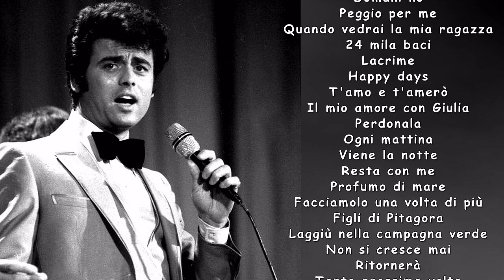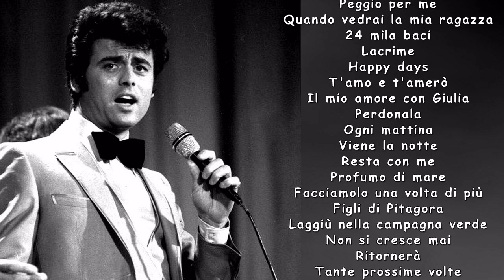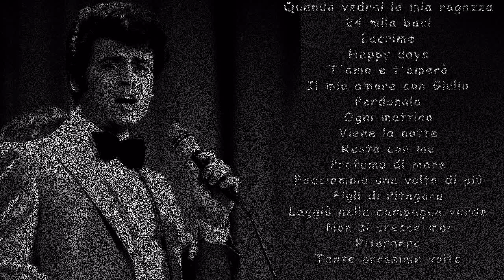Le canzoni più belle di Little Tony